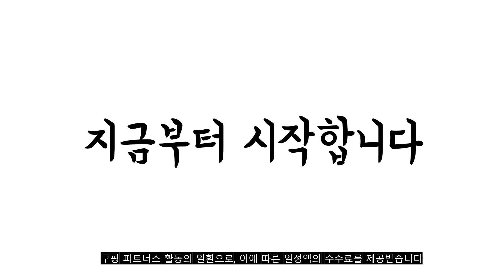2023년 8월 린클음식물처리기 판매 추천순위 TOP10 추천순위 top10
❤️❤️❤️2023년 8월 린클음식물처리기 판매 추천순위 TOP10❤️❤️❤️

1위. 린클프라임 가정용 미생물 음식물처리기 RC-Prime300, RC-Prime300 아이언 실버 [628,000원]

2위. 린클프라임 가정용 음식물처리기 RC-Prime300, RC-Prime300 스타 화이트 [628,000원]

3위. 비프록 실버맥스 대용량 음식물 처리기 건조기 가정용, 비프록 실버맥스 2kg/BPM-2000 [737,920원]

4위. 린클 가정용 미생물 음식물처리기 RC-02, RC-02 딤그레이 [698,000원]

5위. 비프록 음식물 처리기 미생물 분쇄기 건조기 가정용+미생물제제 증정, 비프록화이트팟 [599,100원]

6위. 보국 최초 스스로 샤워하는 음식물처리기 BKK-3150FD [299,000원]

7위. 린클 가정용 미생물 음식물처리기 RC-02, RC-02 포레스트 그린 [698,000원]

8위. 린클 그래비티 음식물 처리기 가정용 분쇄기 건조기 미생물 제로 실버, RC-GT500 [823,000원]

9위. 에버블루 스마트얌얌 미생물 음식물처리기, 음식물처리기 1개 [499,000원]

10위. 린클프라임 손호준 음식물 처리기 건조 미생물, 단품 [698,000원]